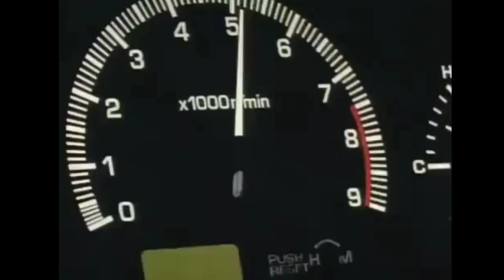Fr legends X initial D | Iketani pass out!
hello everyone ^_^ it's been a while since I uploaded a video but hope you all enjoy this initial D recreation. Also the part where I had to green screen iketani in the car is a little bad but I try TvT

remember to like and sub and again hope you all enjoy^^

(this is a re-upload btw,I for the first time got copyrighted claim and it was frustrating)